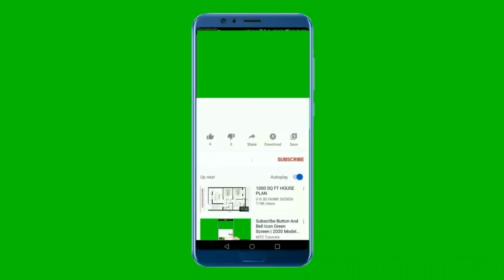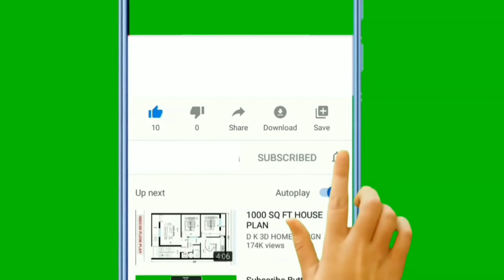Baliya (Uttar Pradesh) | Baliya City |History of Baliya | Ballia District Facts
hello guys in this video we explain Ballia District information Uttar Pradesh

Related queries -

Why is Baliya famous
Which district is Baliya
In which state does Ballia district fall
How many blocks Baliya up
How many village are there in Baliya
Baliya district population 2022
History of Ballia District